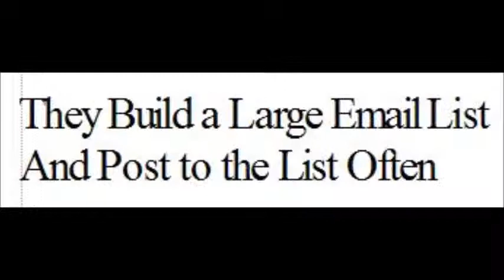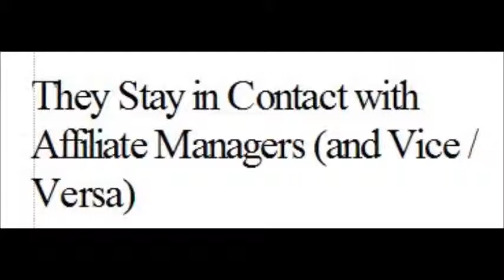What Do Super Affiliates Do?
Why are super affiliates making 80% of the lute and you are not? How  Super Affiliates work.